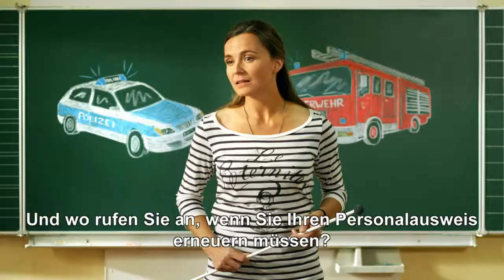Wir lieben Fragen (mit Untertiteln)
Der offizielle Imagefilm der Behördennummer 115.